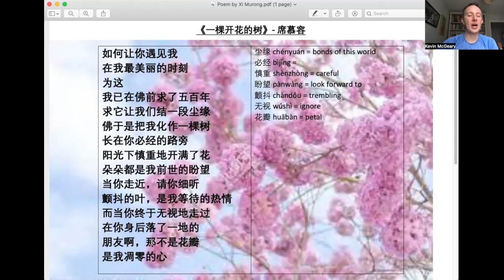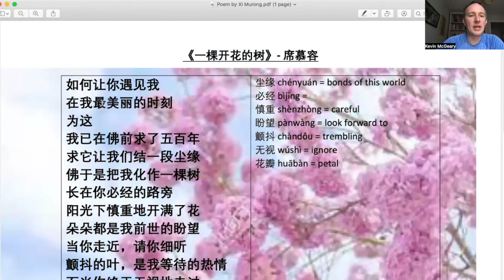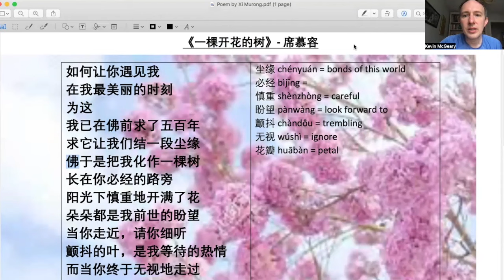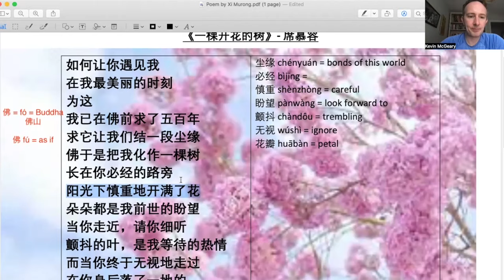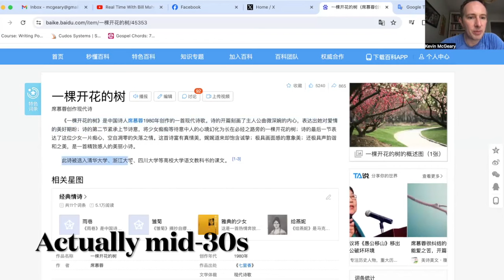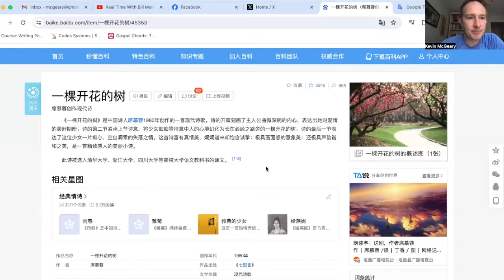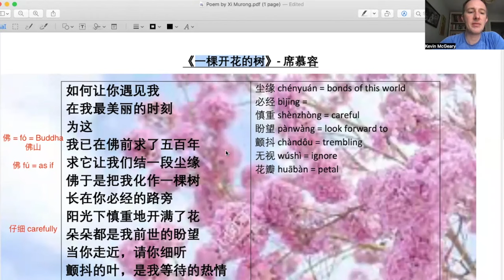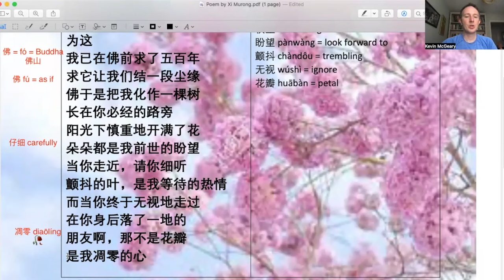A poem by Xi Murong (席慕容)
This advanced reading lesson is on the poem 《一棵开花的树》 by 席慕容 (Xi Murong).

Born in Chongqing in 1943, Xi Murong moved to Taiwan when she was a girl. She is a painter of some repute, but is best known for her poems which have been recognised throughout the Chinese diaspora since the 1980s. She mostly writes about the natural world and how it bears on human affairs.

Like many of her other poems, this one draws a parallel between the natural world and human emotions.